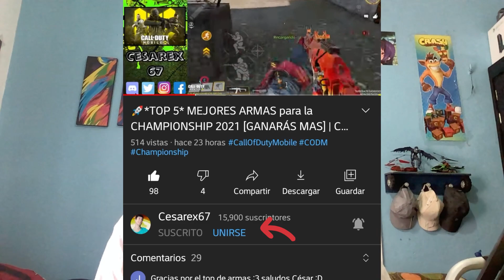😱NUEVO SORTEO del LOTE de RAMBO en COD MOBILE [PARTICIPA y GANA]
Bueno amigos mucha suerte y gracias a todos por participar.

Este es mi segundo canal donde subo contenido diferente :D